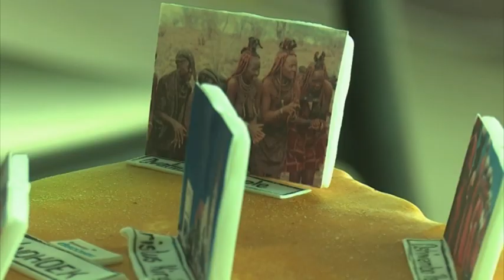Eurowings Discover begins operations in Windhoek